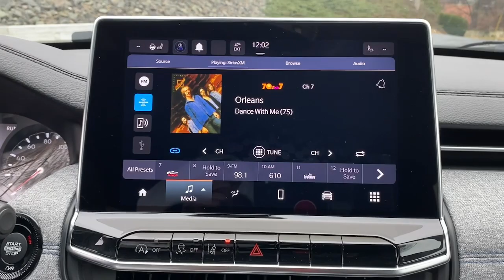2022 Jeep Compass Summit, Union County, Bridgewater, Somerset, Morris County NT230897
Bright White Clearcoat New 2022 Jeep Compass Latitude available in 267 Broad Street, Summit, New Jersey at Salerno Duane CDJR. Servicing the Summit, Union County, Bridgewater, Somerset, Morris County area.

Compass Latitude
2022 Jeep Compass Latitude - Stock#: NT230897

Bright White Clearcoat 2022 Jeep Compass Latitude 4WD 9-Speed 948TE Automatic 2.4L I4 4WD 115V Auxiliary Power Outlet 17 x 7 Painted Aluminum Wheels 2nd Row USB Type A/C Charge Only 3.73 Axle Ratio 4-Wheel Disc Brakes 6 Speakers ABS brakes Air Conditioning Air Conditioning ATC w/Dual Zone Control Alloy wheels All-Season Floor Mats AM/FM radio: SiriusXM Anti-whiplash front head restraints Auto High-beam Headlights Auto-Dimming Rear-View Mirror Brake assist Bumpers: body-color Compass Convenience Group Delay-off headlights Driver door bin Driver vanity mirror Dual front impact airbags Dual front side impact airbags Electronic Stability Control Emergency communication system: SiriusXM Guardian Foot Activated Open N Go Liftgate Four wheel independent suspension Front anti-roll bar Front Bucket Seats Front Center Armrest w/Storage Front fog lights Front License Plate Bracket Front reading lights Fully automatic headlights Heated door mirrors Heated Front Seats Heated Steering Wheel Humidity Sensor Illuminated entry Knee airbag Leather Shift Knob Leather Wrapped Steering Wheel Low tire pressure warning Occupant sensing airbag Outside temperature display Overhead airbag Overhead console Panic alarm ParkView Rear Back-Up Camera Passenger door bin Passenger vanity mirror Power Adjust 8-Way Driver Seat Power door mirrors Power Liftgate Power steering Power windows Premium Cloth/Vinyl Bucket Seats Quick Order Package 2GJ Radio: Uconnect 5 w/10.1 Display Rear anti-roll bar Rear seat center armrest Rear window defroster Rear window wiper Remote keyless entry Remote Start System Reversible Carpet/Vinyl Cargo Mat Roof rack: rails only Security Alarm Speed control Split folding rear seat Spoiler Steering wheel mounted audio controls Tachometer Telescoping steering wheel Tilt steering wheel Traction control Trip computer Universal Garage Door Opener Variably intermittent wipers Vehicle Information Center Windshield Wiper De-Icer 4WD.22/30 City/Highway MPG Not all customers qualify for all incentives. See Dealer for details. Price includes: $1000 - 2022 National Retail Consumer Cash (Type 1/B) 22CN1. Exp. 01/31/2023Family owned and operated: Salerno Duane is a neighborhood store that has been in business for over 35 years. Hundreds of new and preowned vehicles in stock. Buying a car shouldnt feel like a chore. We know how to make it easy and fun. We thrive on our reputation; come in and find out why.